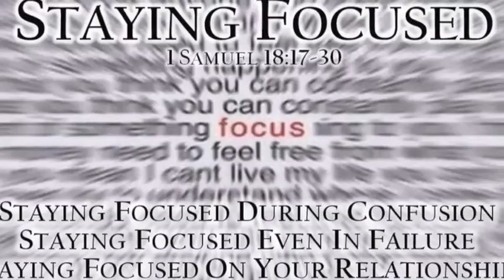Staying Focused In Failure (1)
Staying Focused Series